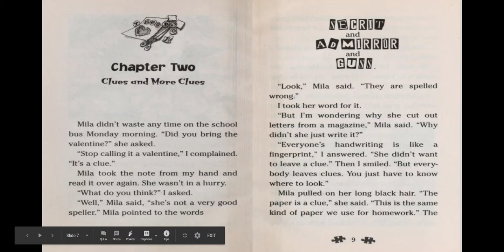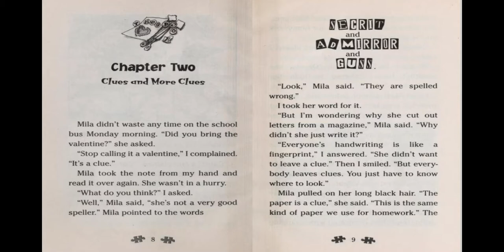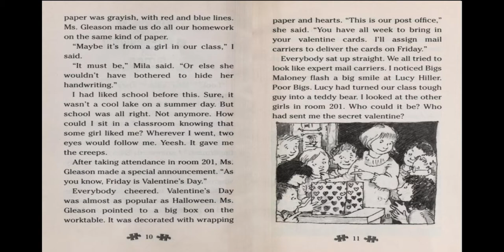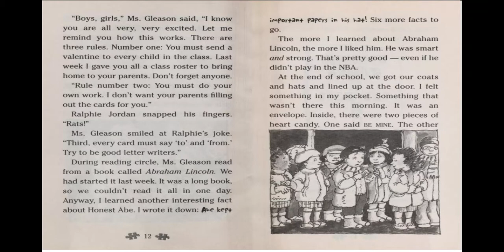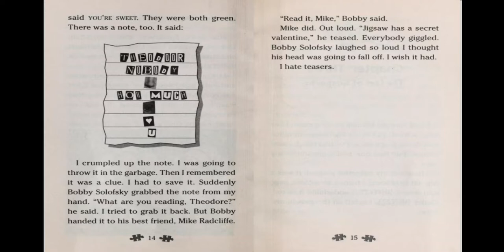Chapter 2: The Case of the Secret Valentine - Google Slides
It's Monday in the book.  The class is having a Valentine's Day party!